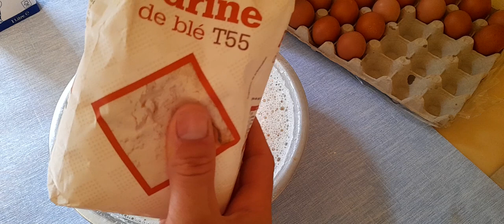Gogoși în stil convoi militar și ozn, Americanu utilizează o mașinărie veche de 200 de ani , Start✅